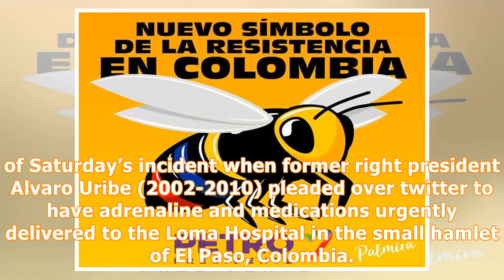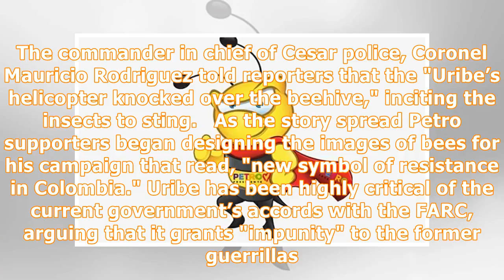Colombia's Petro Has a New Campaign Logo: Superhero Worker Bee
Colombia’s leftist presidential candidate Gustavo Petro has a new logo - a superhero worker bee for the "resistance." RELATED: Colombia's Elections: Let's Talk About Paramilitarism The new image, spreading widely over social media, is a spin-off of Saturday’s incident when former right president Alvaro Uribe (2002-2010) pleaded over twitter to have adrenaline and medications urgently delivered to the Loma Hospital in the small hamlet of El Paso, Colombia. The medications were needed to treat sev...